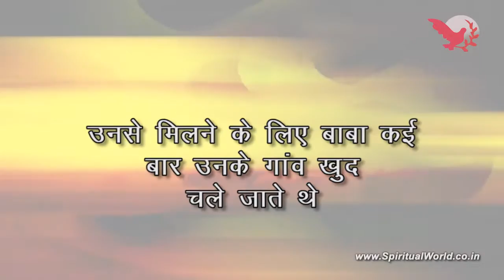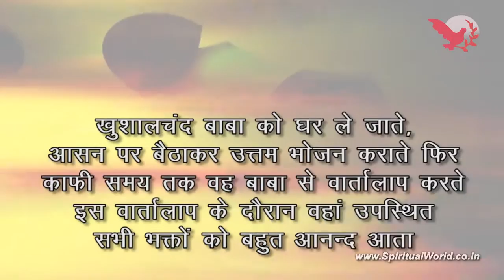Shirdi Sai Baba Ji Real Stories - Sai Leela 046 - बाबा को खुशालचंद की चिंता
Shirdi Sai Baba Ji Real Stories - Sai Leela - बाबा को खुशालचंद की चिंता